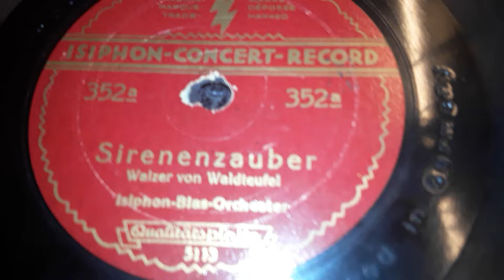Isiphon Blas Orchester Sirenenzauber Isiphon 352 a